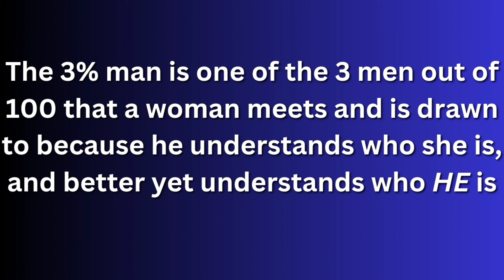How To Be A 3% Man| Coach Corey Wayne Book Review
In this video I provide a quick review of Coach Corey Wayne book How To Be a 3% Man. I discuss Coach Corey Wayne's idea of what a 3% man is and how to be a 3% man and how it plays into the dynamics of relationships. Corey Wayne promotes self improvement, personal development and remaining centered as a man in order to achieve all of the great things you desire in your life and to attract the women of your dreams. Corey Wayne dating tips and insight on how to master the art of courtship flood the internet, and for good reason. This Coach Corey Wayne review and summary of How to be a 3% man hopefully provides some insight into whether or not you should get this book or not.

In the book itself, Coach Corey Wayne shares with you his own unique journey of becoming a successful 3% man, from understanding your mindset to building your skills. After watching this Coach Corey Wayne review, you can decide if his book is a tool you want to add to your arsenal.

Link➡️➡️How to Be a 3% Man, Winning the Heart of the Woman of Your Dreams